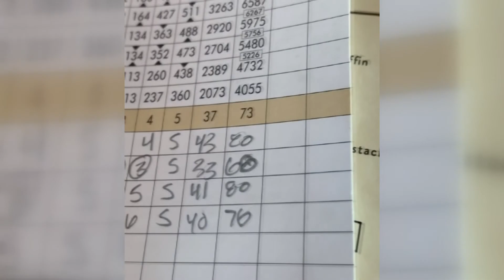Sand Valley - The perfect Wisconsin weekend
Wisconsin golf doesn't get much better than it does at Sand Valley. We take a deep dive at one of golf's best all inclusive experiences.